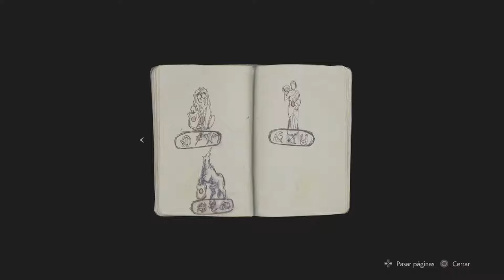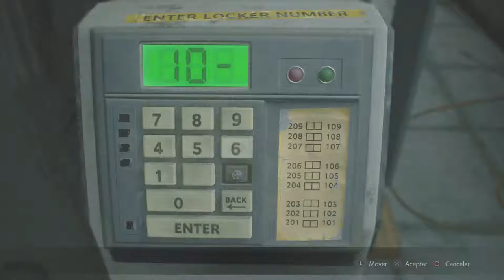Resident evil 2